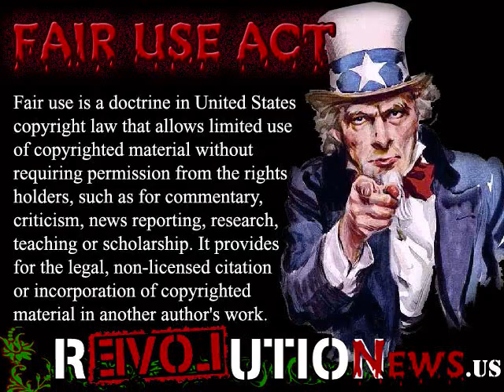Bill Maher is too much of a Pussy to have Ed Asner on his show —RevolutionNews.US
Real News @ — Alex interviews Ed Asner, who will talk about the current state of national and world affairs. Asner is famed for his portrayal of Lou Grant, the hard-bitten newspaper editor on the popular television series of the same name. Asner is the only actor to win Emmys for both Comedy and Drama. His show was pulled from CBS after he signed a letter seeking to raise funds for medical aid to rebels in El Salvador in 1982.

—Thomas Jefferson